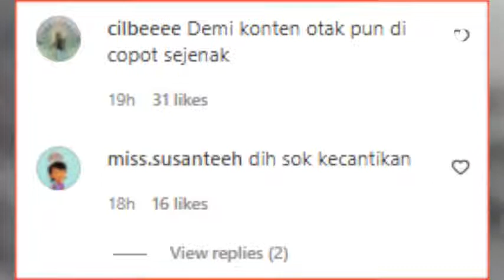Demi Foto, Seorang Wanita Hampir Tertabrak Motor | Liputan6.com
LIPUTAN6.COM - Terekam kamera seorang wisatawan wanita nekat berpose di depan Tugu Jogja dan hampir tertabrak kendaraan yang tengah melintas.